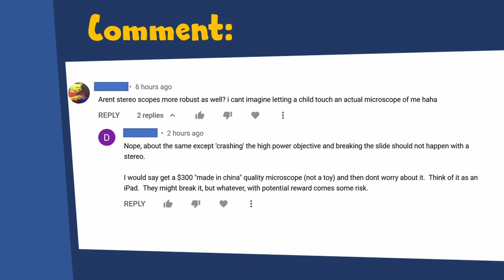Why a MICROSCOPE is like an iPAD 🔬 Amateur Microscopy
Microscopes are tools. Just like iPADs are tools.